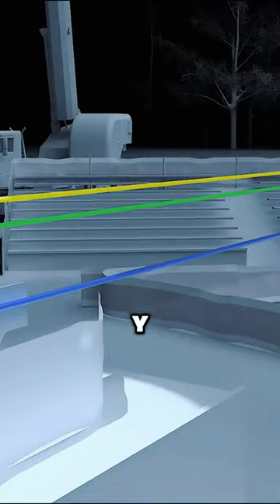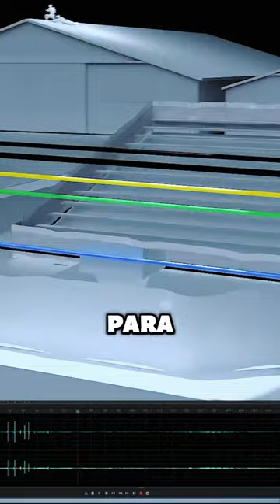en te video te alludara aver de otra perspertiva el intento de homicideo a Donald trump